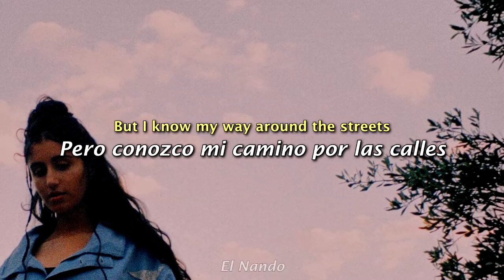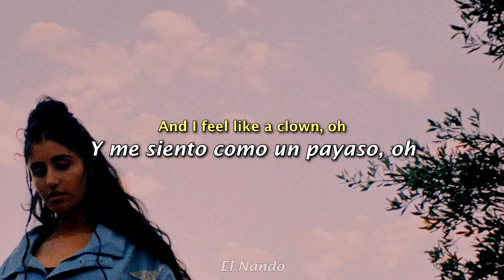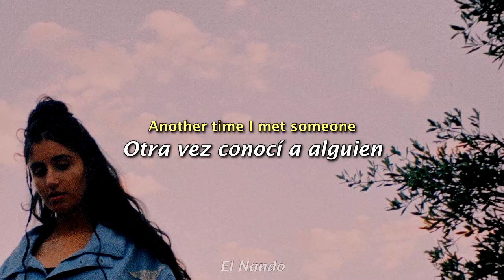Naaz - TAPED (Lyrics / Letra en español) Sub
Artista: Naaz
Canción: TAPED
Año: 2019
Álbum: The Beautiful Struggle
Autor(es): Naaz Mohammad

*Significado:*
Naaz habló de la historia de esta canción. Ella dice es sobre tener que "callar" el corazón acerca de los sentimientos que se siente. Cuando temes contarle la verdad a las personas porque podrían alejarse, o simplemente no les importa.

Ella contó que le contaba a su mejor amigo que estaba teniendo muy feas pesadillas y él estaba como "Aw man! I really wouldn't want to have your mind", como dice ella. No encontré una traducción específica para esa frase, pero por el contexto puedo deducir que él no quería conocer los problemas de ella, o diciendo "no debería importarte".

Así que, por situaciones así, en que otras personas minimizan los problemas de alguien más, estas personas aprender a callar sus sentimientos.

El objetivo de la canción es hacer entender que muchas personas no pueden decidir cerrar su corazón, simplemente sucede. Quiere motivar a "destapar" tu boca, expresar tus sentimientos y ser uno mismo. Y que a la persona que no le guste cómo eres, debes invitarle a no ser parte de tu vida.

Traducción y corrección: Yo mero

No poseo ni la música ni la imagen. Créditos a los respectivos creadores.